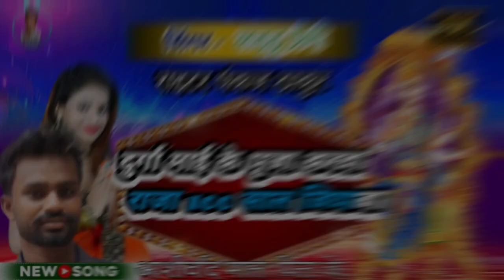आ गया laddu premi का नवरात्रि सॉन्ग दुर्गा माई के पूजा करवा राजा 100 साल जियाबा Anchal yadav Durga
आ गया laddu premi का नवरात्रि सॉन्ग दुर्गा माई के पूजा करवा राजा 100 साल जियाब anchal yadav Durga Mai ke Pooja karwa raja 100 sal jiyaba

⭕️𝐀𝐮𝐝𝐢𝐨 𝐂𝐫𝐞𝐝𝐢𝐭𝐬:-
► Song :- Durga Mai ke Pooja karwa raja 100 saal jiyab
► Album :- दुर्गा माई के पूजा करवा राजा 100 साल जियाबा
► Singer :- Laddu  premi anchal yadav
► Lyricist :-  pankaj thakur
► Recording :-  SSS music preset
► PublicCity Design :- raviprakash yadav
► Company/ Label :- Laddu premi official
► Digital Head :-Raviprakash yadav
► Digital Partner :- sss music preset
© All Copyright Reserved To -Laddu premi official
आप सभी भोजपुरी दर्शको को मेरा प्रणाम , मै लड्डू प्रेमी तहे दिल से आप सभी  का धन्यबाद करता हूँ  ,आप लोगो ने मुझे बहुत प्यार और आशीर्वाद दिया ,इसका ,मै बहुत बहुत शुक्रगुजार हूँ , आप सब से अनुरोध है की ,आप सब हमारे इस चैनल Laddu premi official  को भी इसी तरह प्यार और आशीर्वाद देते रहिये  (प्रणाम )🙏🙏🙏🙏🙏🙏
8️⃣3️⃣8️⃣4️⃣0️⃣0️⃣8️⃣5️⃣7️⃣7️⃣
✓ Digital Partner:• Laddu Premi official